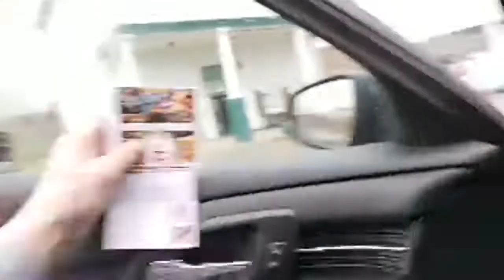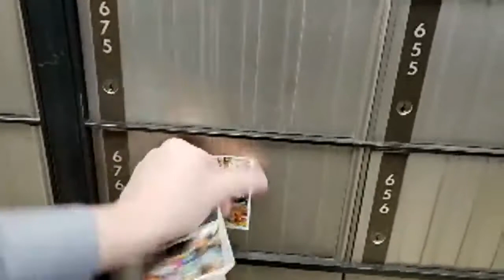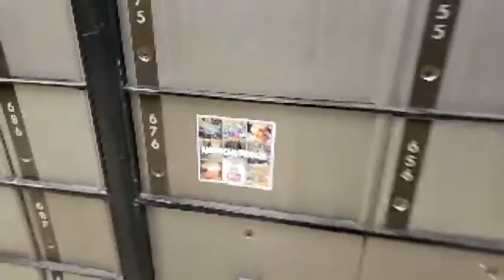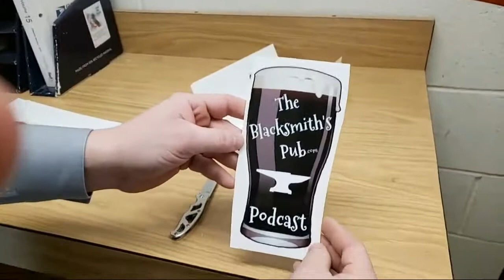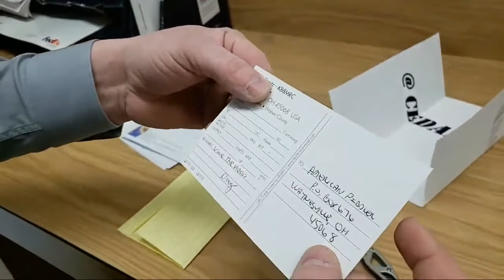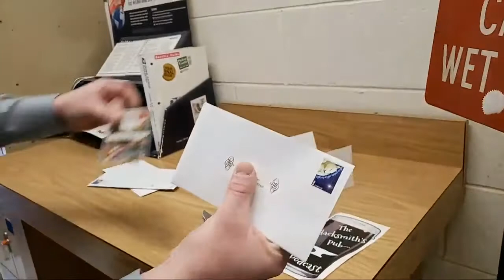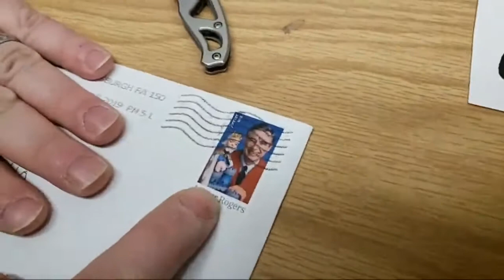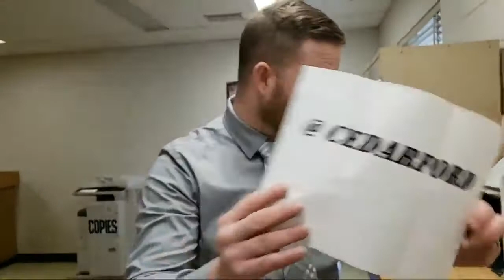Mail Call Before THE DAYTONA 500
Plugfone's Guardian Series

Plugfones Liberate 2.0 Wireless Bluetooth

Here's a link to Screnches

The greatest Chainsaw sharpener

Here is the wireless Tach

And here's the link for the less convenient wired tach

Link for splined Screwdriver

Link for other Splined Screwdriver

Amazon link for chainsaw sharpener guide...

Link for Srenches.

Link for Bench Vise

Smartphone Microphone

Microphone adapter cable "YOU MUST HAVE THIS" w/rode mic

Smartphone Flim Rig

11" Friction Arm

Rechargeable LED  light

OSMO mobile 2 Kit w/tripod

Music: "Cripple Creek" Performed by myself American Piddler on 5 String Banjo

American Piddler
P.O.box 676
Waynesville, Ohio
45068